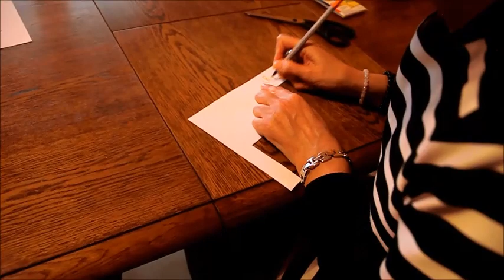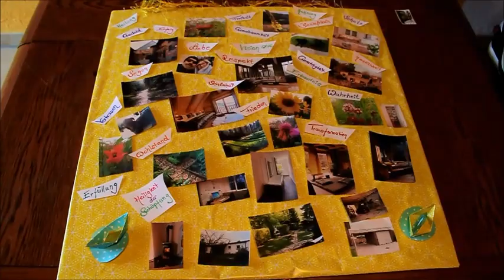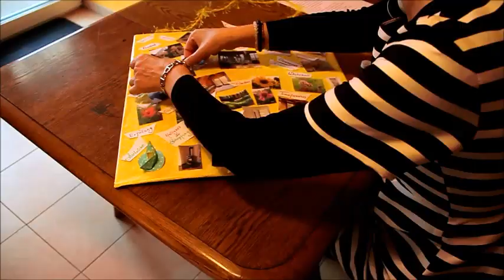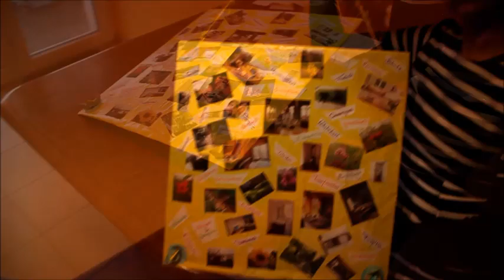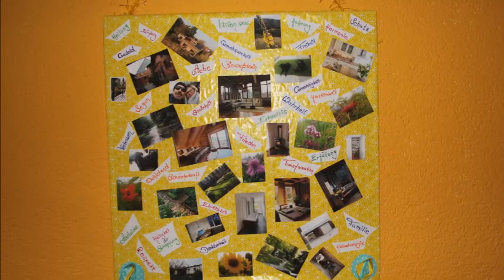Hilles Collage für 2016